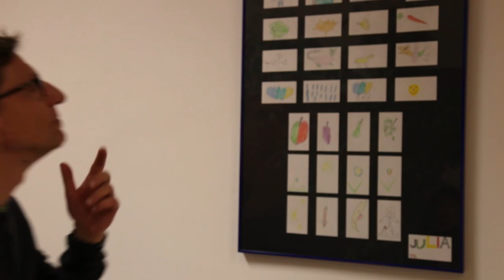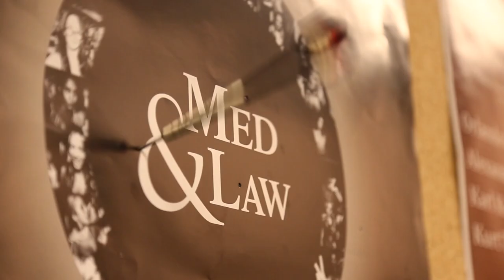Schlag den Prof - 18.04.2015 - Trailer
Schlägst du ihn, oder schlägt er dich?

Unser Titelverteidiger aus dem letzten Jahr, Prof. Dr. Gerald Haidinger - beliebter Epidemiologe, doch gefürchteter Gegner - tritt in 5 gnadenlosen Spielen an gegen..?
..zum Beispiel DICH!

Du bist schlau? Du bist schnell? Du traust dich?
Dann bewirb dich jetzt!
deinen Interessen und Hobbies, egal ob medizinbezogen oder nicht,
und einem kurzen Motivationsschreiben - alles ab 2 Zeilen zählt!
Bewerbungsfrist ist der 25.3. um 12.00 Uhr.

Und nun zu den Schaulustigen - was erwartet euch?

DIE Studierendenshow dieses Jahres!
Es wird Action geben, Spaß, grenzenlose Unterhaltung und Spannung. Es geht schließlich um die Frage: Schafft es unser/e Studierende/r den noch ungeschlagenen Prof. zu besiegen?
Es ist vieles in Planung, wir werden euch nach und nach kleine Hinweise geben!

Statt finden wird das Spektakel am Samstag den 18.4. am Ende der Med.Success-Messe. Wenn du eh schon da bist - unbedingt planen, bis abends zu bleiben! Wenn du nicht auf der Med.Success bist - UNBEDINGT ab 17.00 Uhr vorbeikommen!

Das ganze ist natürlich kostenlos, also kommt nur, kommt in Scharen!

Wir freuen uns sehr, und können es - genauso wie unser Titelverteidiger - kaum erwarten!